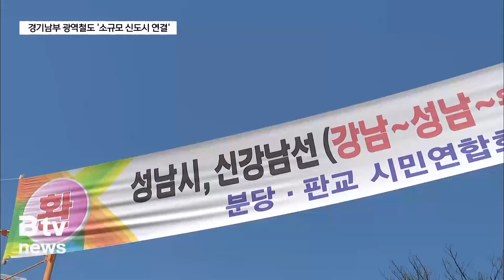제3판교부터 화성 봉담까지… 경기남부광역철도, 소규모 신도시 잇는다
성남시 대장지구입니다.

지역에선 남판교라고 불리고 있지만

판교와는 전혀 다른 교통 여건을 가지고 있습니다.

동네 주민들이 철도를 이용하기 위해선
버스를 타고 환승해야 하는데
배차간격 등을 고려할 때 여간 불편한 게 아닙니다.

[ 황의혁 | 성남시 대장지구 주민 ]
"여기서 (전철역) 가려면 버스 타고

미금역에 가거나 판교역까지 가야 돼요.

불편하긴 하죠. 왜냐하면 버스가 잘 오지도 않고 가는데

20분에서 30분 걸린다고 봐야 돼요."

이런 가운데 최근 수도권광역철도 사업이 발표되면서
이곳도 전철역이 생길 것이라는 기대가 모아지고 있습니다.

막연하게만 생각했던
이른바 '대장지구역'이 현실화되는 것이냐는 의견이 나옵니다.

[ 대장지구 부동산 관계자 ]
"35년 기준에 지도를 보면 여기에 '대장지구역'이라고 들어가 있어요.

(이번에 발표한) 신강남선은 4조면 된다고 하고 지역영향평가 인가를 안 해도 돼서

훨씬 더 단축해서 빨리 될 수 있다고 하고…"

수도권 광역철도 사업으로 관심이 높아지고 있는 곳은
이곳뿐만이 아닙니다.

경기남부광역철도가 제3판교,

용인 성복, 광교, 수원 매탄을 지나 화성 봉담 등

그동안 철도에서 소외됐던 중소 신도시나

택지개발지구를 연결하기 때문입니다.

경기남부광역철도는 서울에 의지하지 않고

경기도 지방정부가 자체 추진하는 도시철도라는 점에서도

관심을 끌고 있습니다.

수원과 용인, 화성, 성남시 등 네 개 지자체가 함께 노선을 만들고
4량 정도의 경전철을 5분 간격의 배차로 추진한다는

구체적인 계획도 내놨습니다.

[ 이재준 | 수원시장 ]
"B/C(비용 대비 편익) 1.17이 넘는 타당성 있는 경전철로 의견을 모아서

오늘 경기남부 광역철도를 경기도에 건의를 드리고

경기도는 그것을 통해서 내년도 제5차 국가철도망 계획에

반영하는 그런 건의안을 올리는 겁니다.”

4개 시는 자체 철도 사업에 약 5조 2750억 원이 들어갈 것으로 예상하고 있습니다.

경기남부광역철도는 인덕원-동탄선, 신봉-동백선 등

서울이 아닌 경기지역 내부를 연결하는

새로운 철도망의 중심이 될 것으로

[ 정명근 | 화성시장 ]
"화성시는 100만 인구가 되어 있는데도 불구하고

전철역이 병점역 하나밖에 없는 실정이에요.

(4개 도시) 400만 시민들의 염원이 담긴 사업이 아닌가

이렇게 생각합니다."

그동안 대규모 도시에 밀려
철도사업에서 소외돼있던 중소규모 지역.

이번 경기남부광역철도 노선안이 확정될지